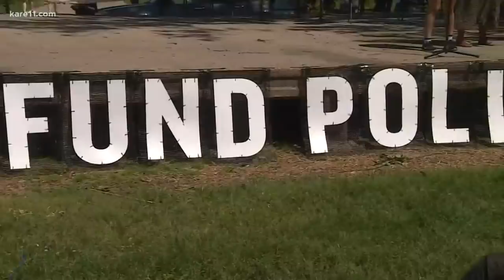Minneapolis City Council announces intent to disband police department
A veto-proof majority of Minneapolis City Council members announced during a rally at Powderhorn Sunday that they are planning to dismantle the police department.